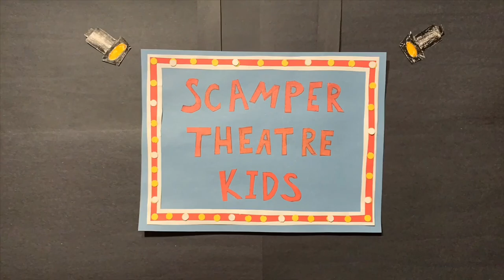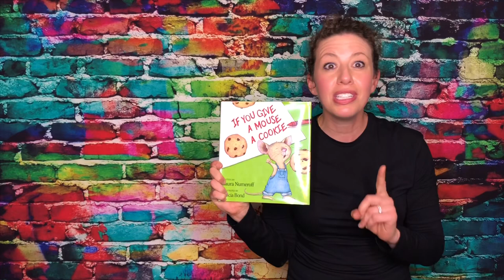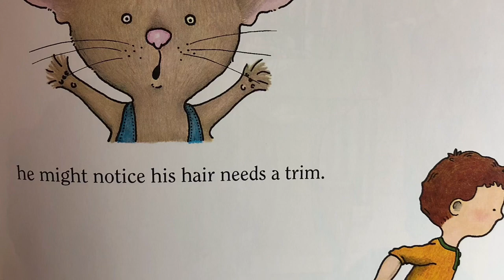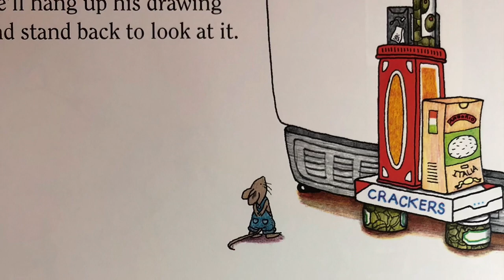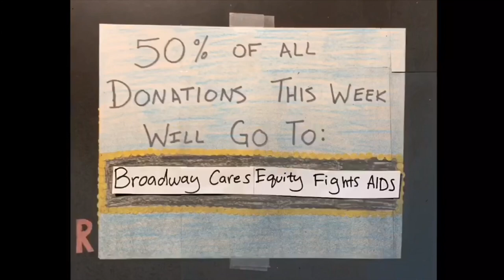Kid's Theatre Class 9: "If You Give A Mouse A Cookie"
Scamper Theatre Kids acting class! Sing, dance, play theatre games, and bring the book "If You Give a Mouse a Cookie" to life, all while following our #1 rule, you must be SILLY!!!

Created by Brooke Jacob and KJ Hippensteel.

This week we shake our sillies out, play charades, and as always, DANCE PARTY!!!

To purchase the book "If You Give a Mouse a Cookie" by Laura Numeroff, follow this link:

This week, 50% of all donations go to Broadway Cares Equity Fights Aids.

For more info on Scamper Theatre including, but not limited to, our LIVE DANCE PARTIES visit